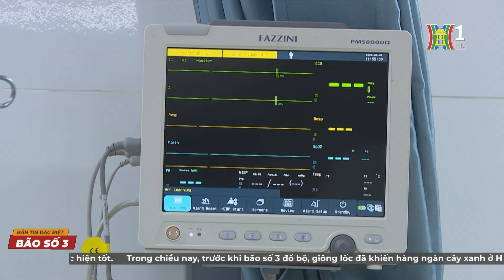Y tế thủ đô ứng trực mưa bão | Tin tức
Chủ động phòng chống bão số 3 Yagi, Bộ Y tế, lãnh đạo Cục Quản lý Khám chữa bệnh đã yêu cầu các cơ sở y tế chuẩn bị sẵn sàng về nhân lực, cơ số xe cấp cứu, trang thiết bị, thuốc, vật tư tiêu hao cho tối thiểu 2 đội cấp cứu lưu động, đội cấp cứu lưu động trực 24/24 sẵn sàng ứng cứu cho các tỉnh chịu ảnh hưởng của bão khi được lệnh điều động.